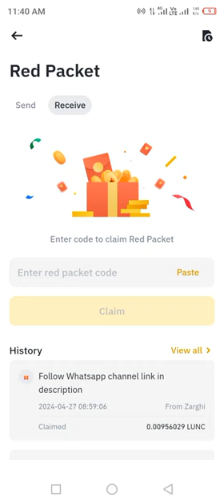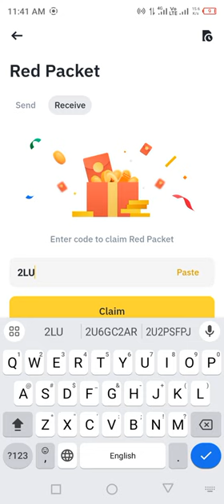Binance red packet code today | 5 LEVER Binance RED Packets 28 APRIL 2024